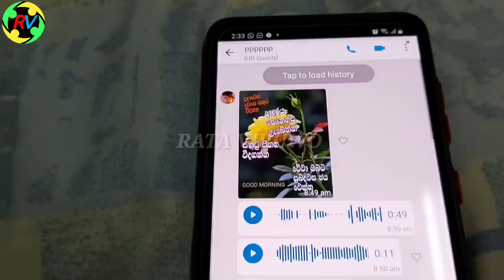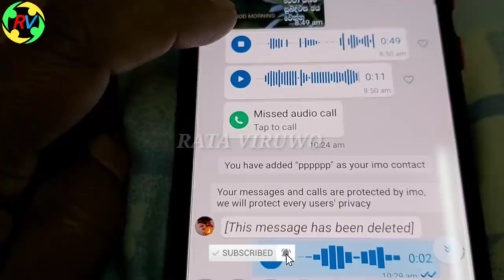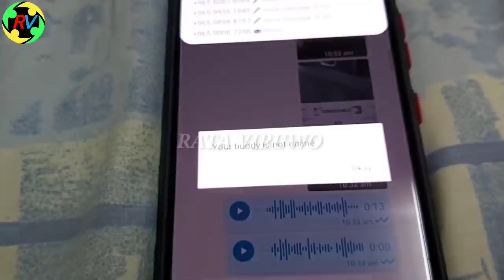2020.11.08 දිනේෂ්ට කාඩ් ගේම දීපු අක්කා මෙන්න ශෙයාර් කරන්න